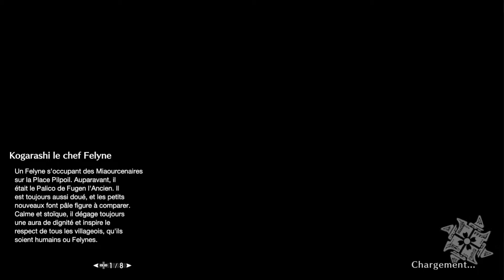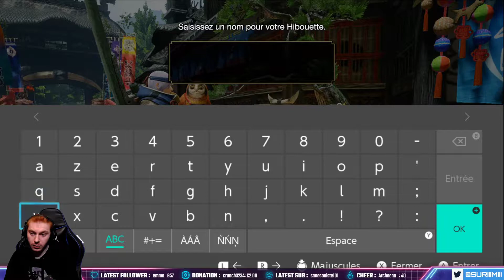Geraldine la Chasseuse ! - MONSTER HUNTER RISE #00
Début de l'aventure Monster Hunter Rise ! La Hype est au max !